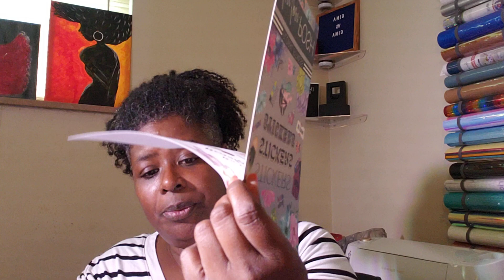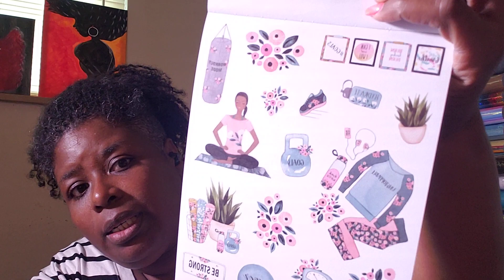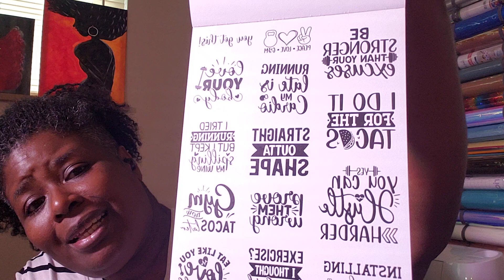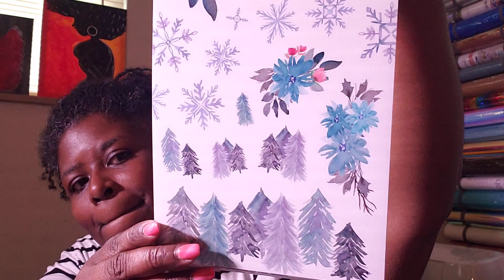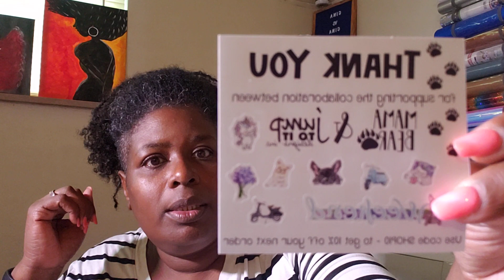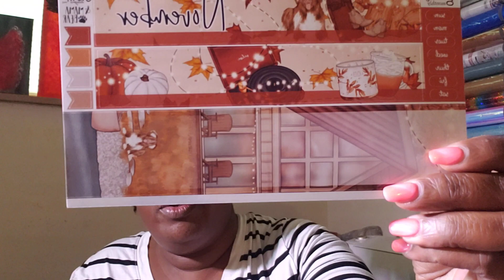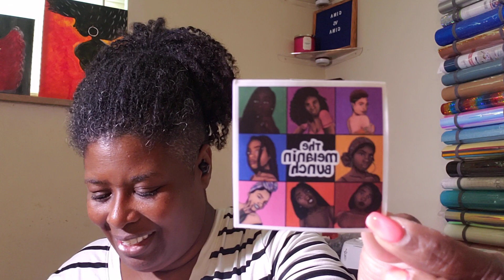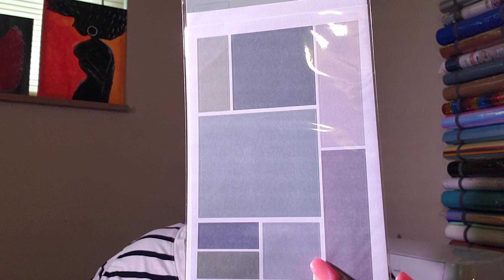More Planner Stickers, Washi And More